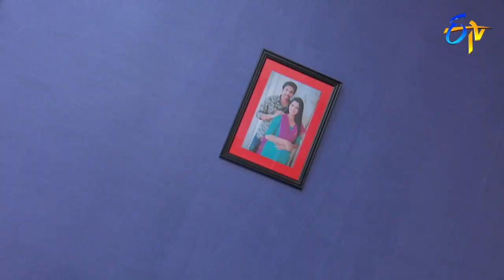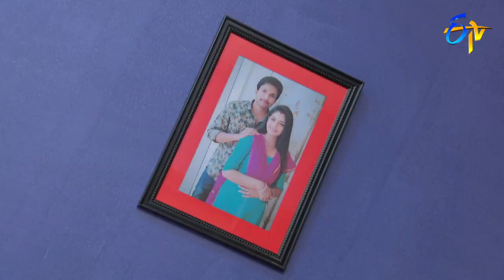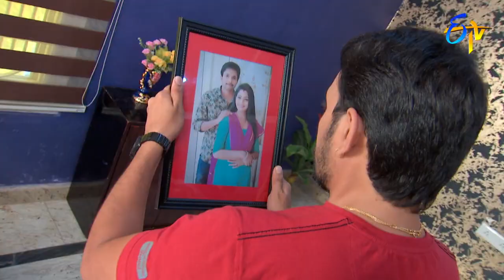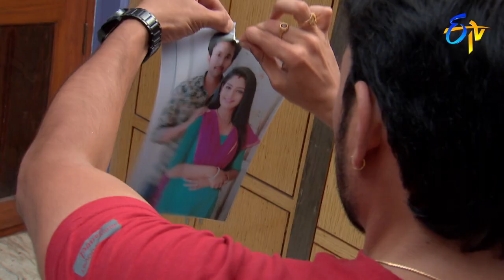Abhishekam | 12th May 2018 | Full Episode No 2908 | ETV Telugu